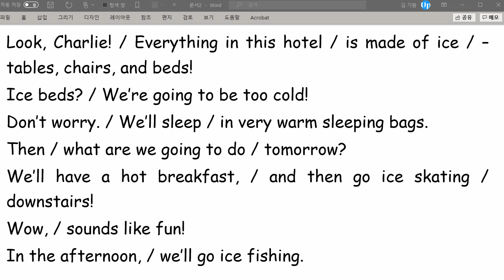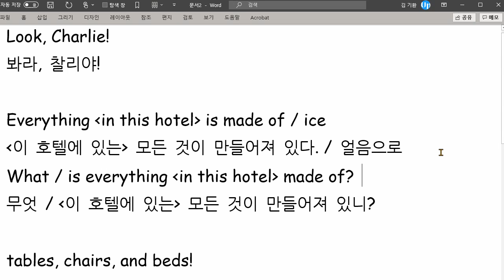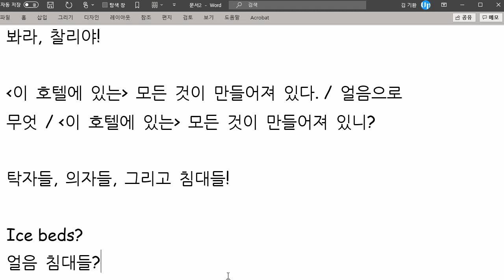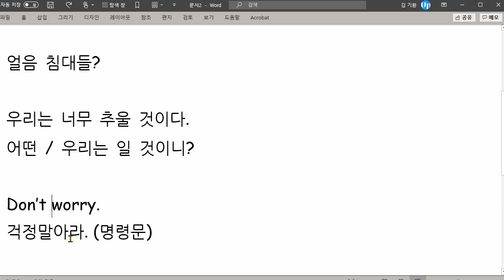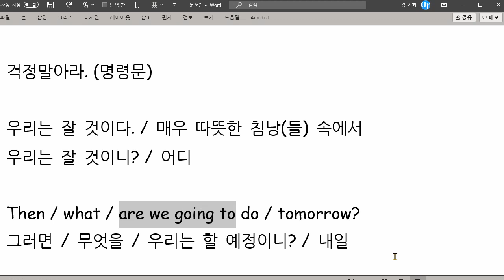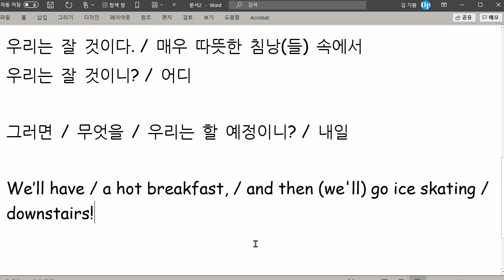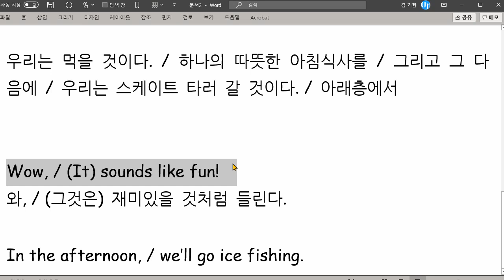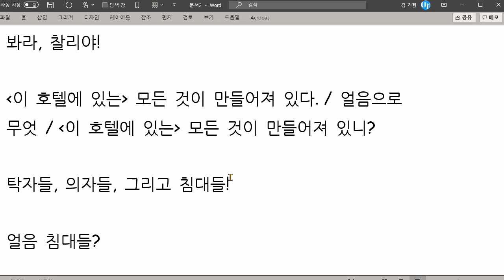백민철 2021 06 10 읽기연습 성취도 95 유창성이 조금 아쉽습니다 어법성 이해도는 거의 완벽